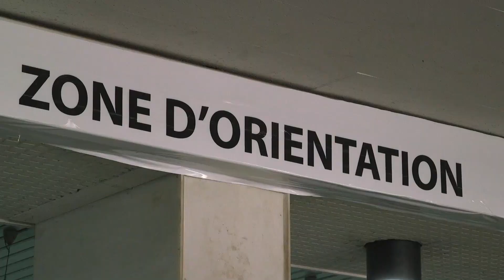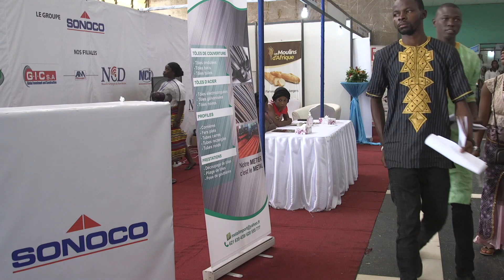Forte Mobilisation au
Forte participation des lycéens et étudiants sur le Forum de l'étudiant Guinéen 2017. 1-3 Juin au Palais du Peuple de Conakry.